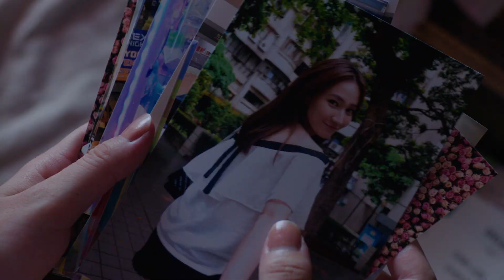2019 第41屆金穗獎影展｜短片輔導金｜亡牌前女友 His Perfect Dead Ex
亡牌前女友 His Perfect Dead Ex
林亮君｜2018｜劇情片｜台灣 Taiwan｜DCP｜Color｜18min

陳怡君跟男友不太穩定交往中，因為男友前任李詠嵐小姐的鬼魂，在過世後不斷現身騷擾，干擾兩人約會，甚至在行房時現身指導。鐵齒的男友從不相信，但被鬼纏身的怡君日漸憔悴，終於有天倒下了，男友也被迫帶怡君走上驅鬼之路……

第41屆金穗獎影展
　　　府中15新北市紀錄片放映院（新北市板橋區府中路15號）